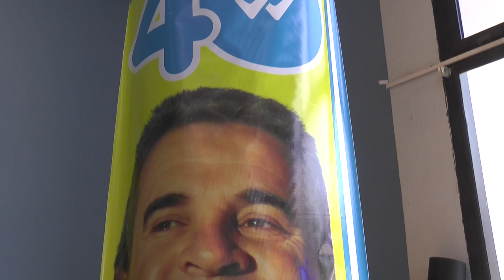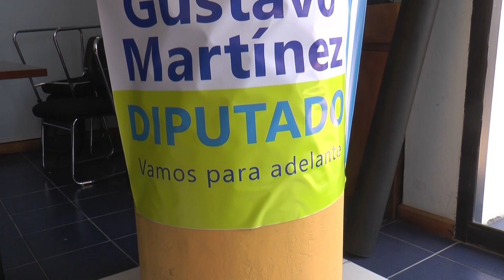Fue lanzada la Lista 40 del Partido Nacional en Tacuarembó encabezada por Gustavo Martinez